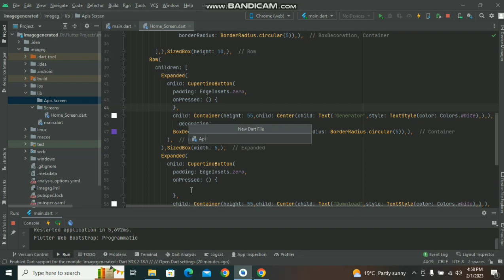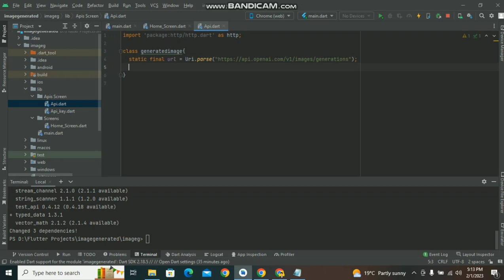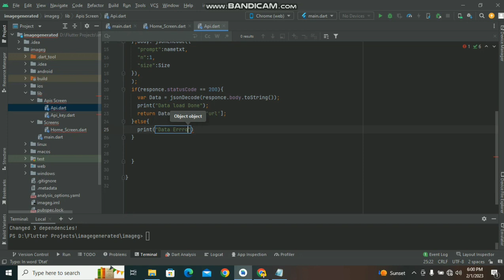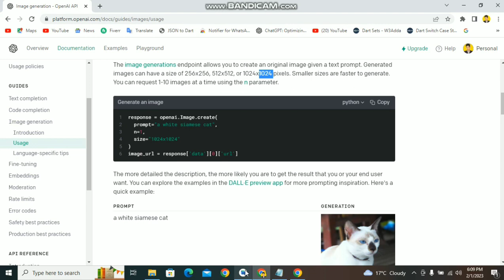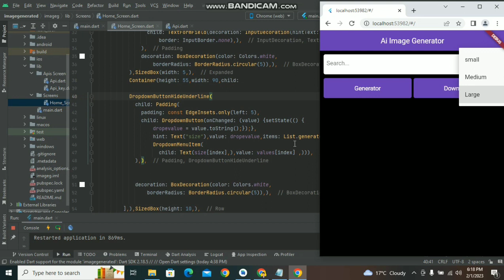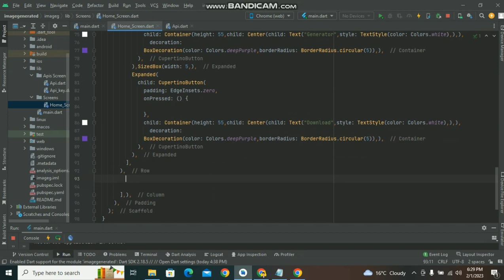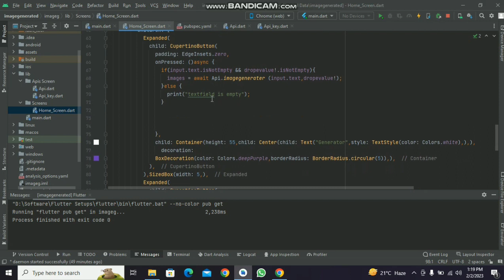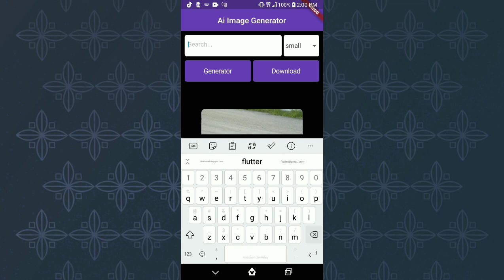Flutter AI Image Generator using OpenAI || Flutter App | Dall E | Flutter Chat GPT | Part 2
Flutter AI Image Generator using OpenAI |Flutter App | Dall E | Flutter Chat GPT | Flutter OpenAI

In this video we are going to learn how to develop ai image generator app easily. You can watch this flutter tutorial till the end so you can understand the whole process of how to develop flutter ai image generator app using openai in flutter 3.0

ChatGPT is an AI-powered language model developed by OpenAI. It uses a deep neural network trained on a large corpus of text data to generate human-like responses to text inputs. ChatGPT can perform various natural language processing tasks, including answering questions, completing sentences, and generating text in a specific style or tone. The model has been trained on a diverse range of topics, allowing it to have a wide range of knowledge and understanding of the world.

chatgpt coding
chatgpt demo
chatgpt examples
chatgpt explained
chatgpt use cases
dall e 2
flutter ai art
how to use chat gpt
open ai
openai chatbot
openai chatbot gpt
openai flutter